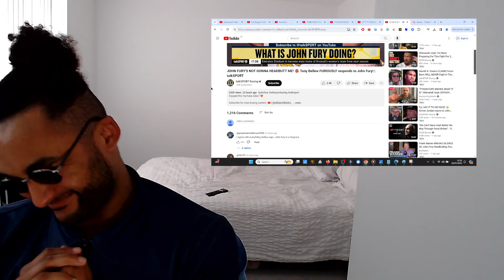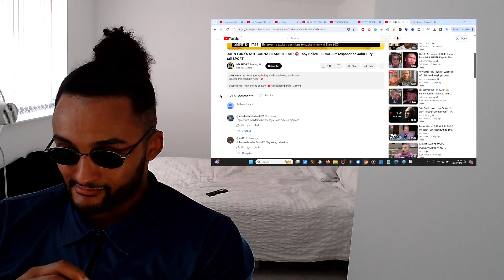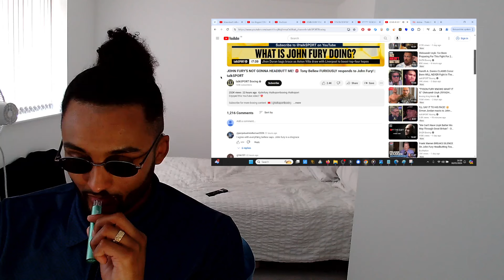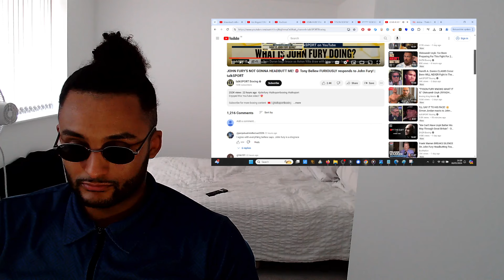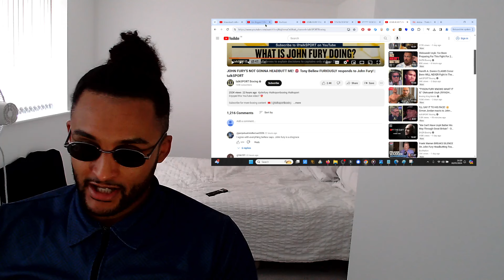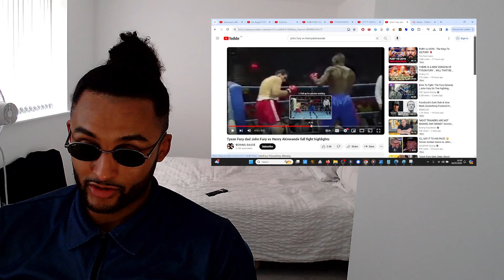"I WILL LEAVE JOHN FURY COLD & STIFF LIKE HENRY AKINWANDE DID IF HE TRIES HEADBUTT ME!"- TONY BELLEW